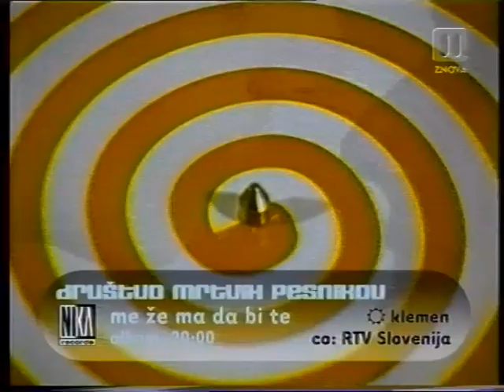DRUSTVO MRTVIH PESNIKOV - ME ZE MA DA BI TE